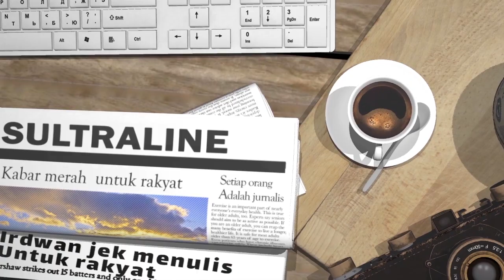PASAR BOKEO LADUMA KOLAKA DAPAT BANTUAN DAMPAK CVD19 DARI DISPERINDAG SULTRA